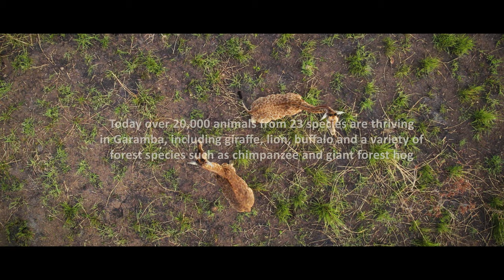Creating a foundation for biodiversity conservation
In 2005, the Institut Congolais pour la Conservation de la Nature (ICCN), invited African Parks to help manage Garamba National Park and create a safe haven for its people and wildlife. The challenge that lay ahead was huge and between 2005 and 2016 instability in the region continued to threaten communities and wildlife. During this time, African Parks, together with the ICCN, revised its approach by implementing new systems to overhaul conservation law enforcement and bring stability to the park and its surrounds. Since then, wildlife numbers in the park have increased with each year, while communities are realising the benefits from stability in the region. Today over 20,000 animals from 23 species are thriving in the park, including lion, buffalo, giraffe and forest species such as chimpanzee, giant forest hog and golden cat. Thousands of people are realising the benefits of living in safety, while schools, clinics and socio-economic initiatives are improving their way of life daily.